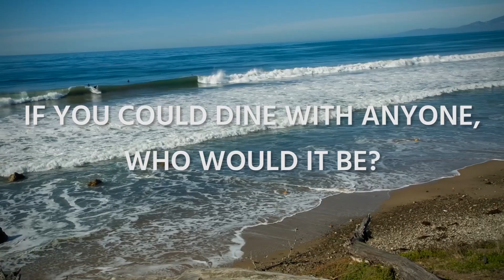Take Ten: With UCSB Associate Research Biologist Milton Love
Dive into Dr. Love's world in this edition of Take Ten -- and find out more about this UC Santa Barbara research biologist, cow cod tattoos and all.